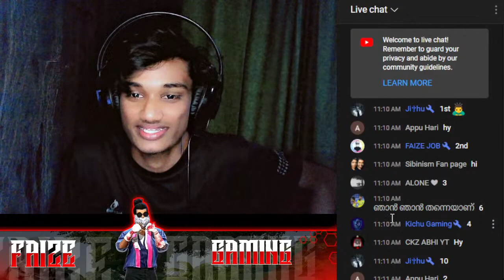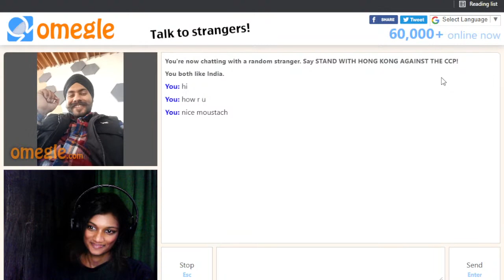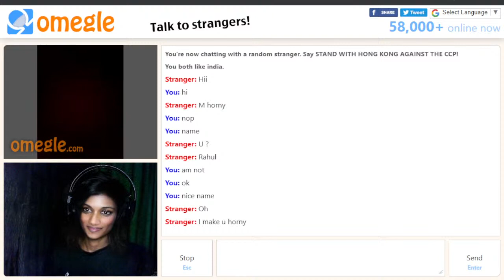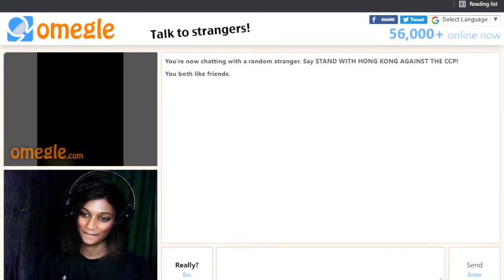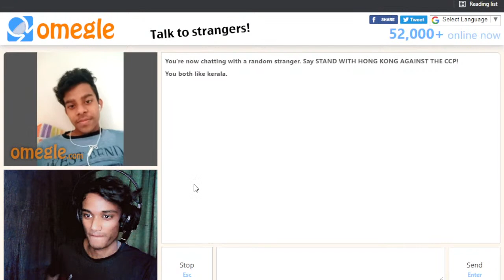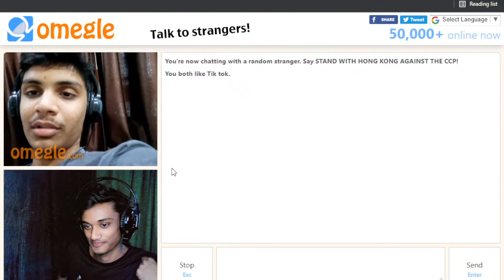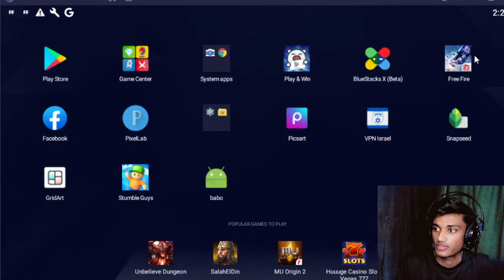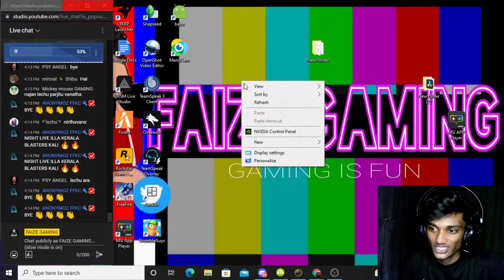AMMUKUTTY PRANK ON OMEGLE KOZHI HUNTING | SUPPORTING YOUTUBERS FUN REACTION LIVE | ROAD TO 23K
We are back again with a new video and today's topic is. So Watch Till The End🔥